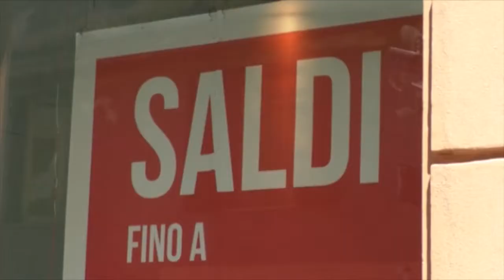Confesercenti Nuoro Ogliastra rinvio saldi 03 06 19